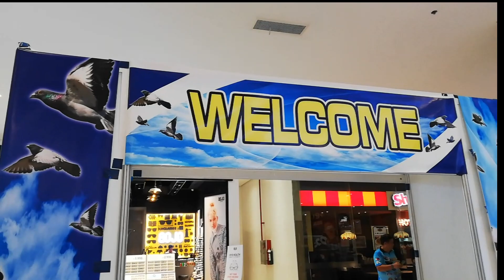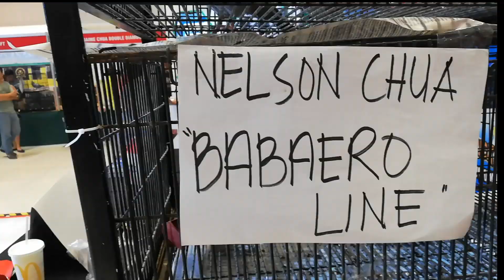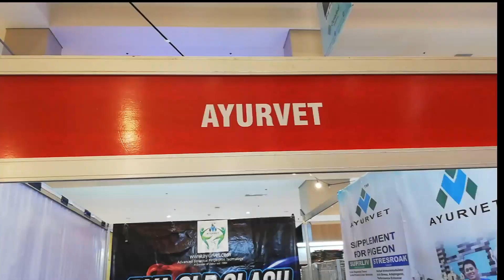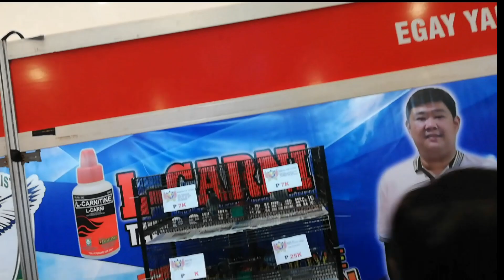Pasilip, Philippine Pigeon Exhibit